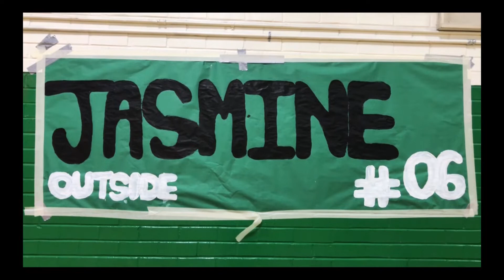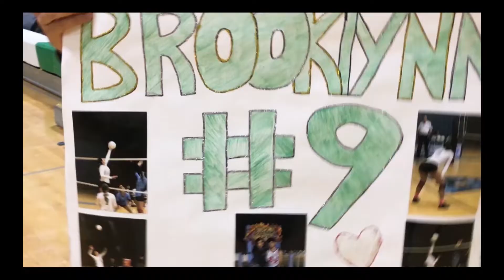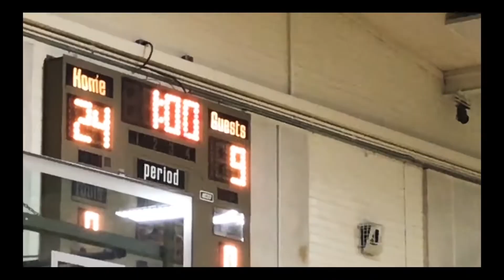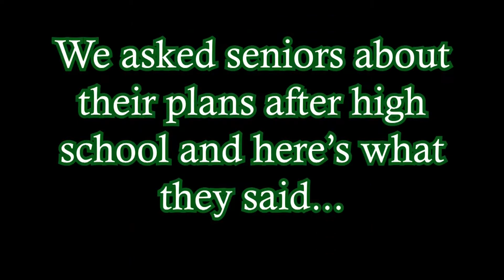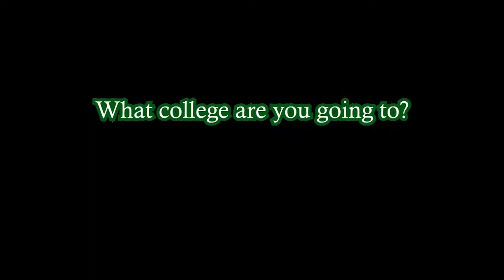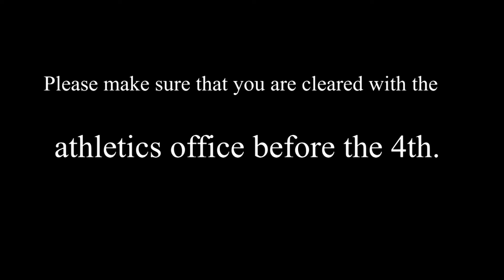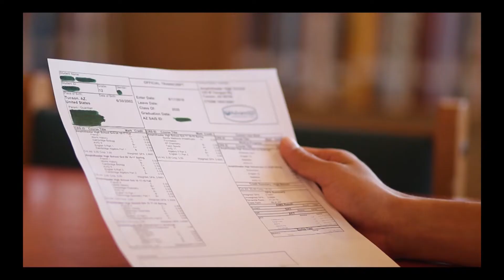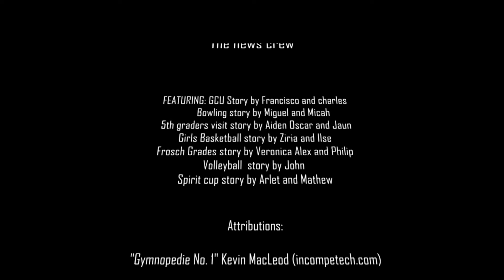(First Draft. Updated video available on Full Shows playlist.) 11-1-19 Amplified News Presents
This show does not include the Special Olympics Bowling Story.  Here is a link to that story